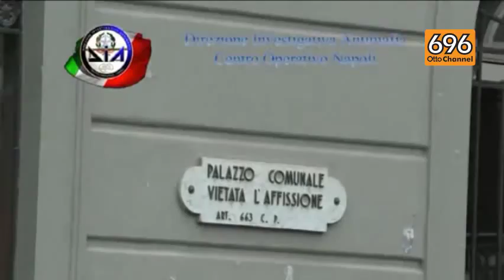Arresti estorsioni clan fabbrocino: 5 misure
L'operazione a Ischia